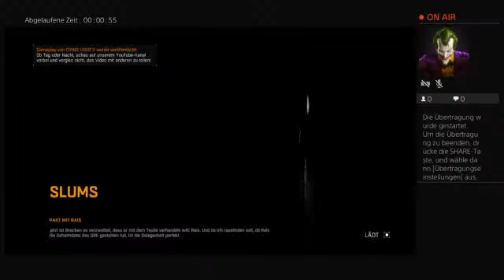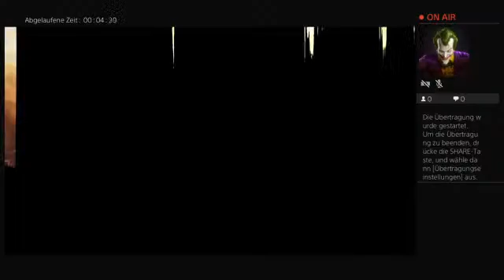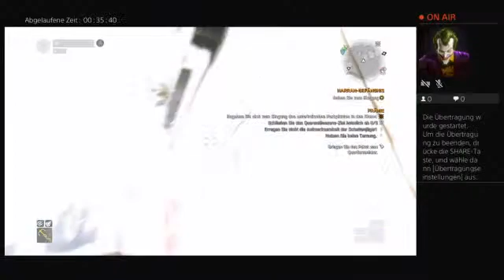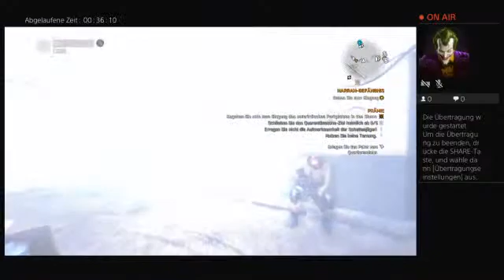Dying Light The World is Yours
Dying Light The World is Yours ALBTRAUM Baaaamm